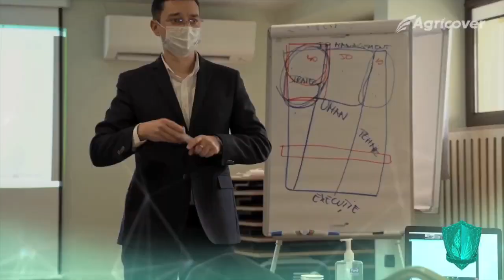Laura Ticoiu, despre Programul Tineri Lideri Pentru Agricultura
Agricover sponsorizează și anul acesta programul educațional 𝐓𝐢𝐧𝐞𝐫𝐢 𝐋𝐢𝐝𝐞𝐫𝐢 𝐩𝐞𝐧𝐭𝐫𝐮 𝐀𝐠𝐫𝐢𝐜𝐮𝐥𝐭𝐮𝐫𝐚̆ acoperind integral costurile cursurilor.